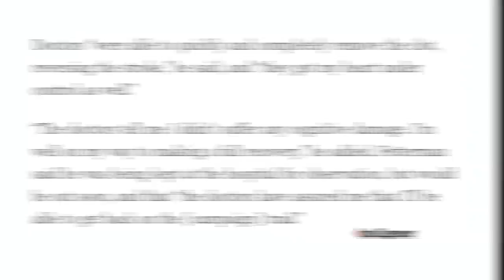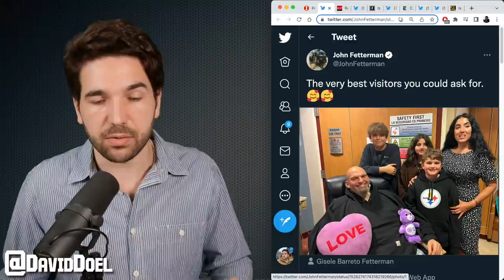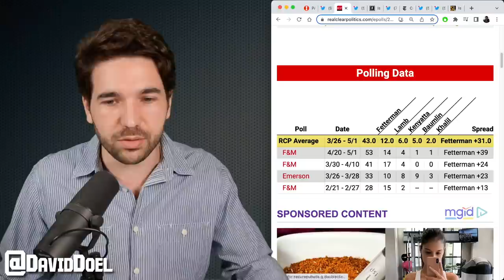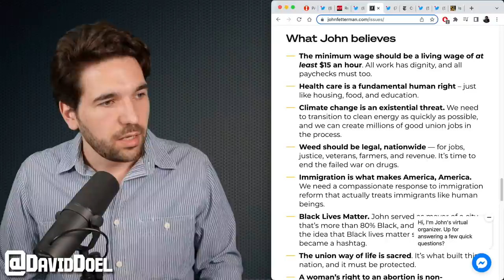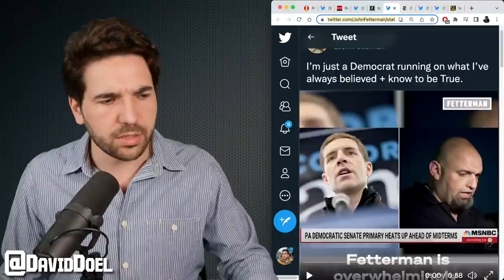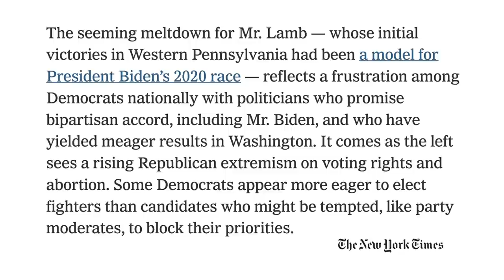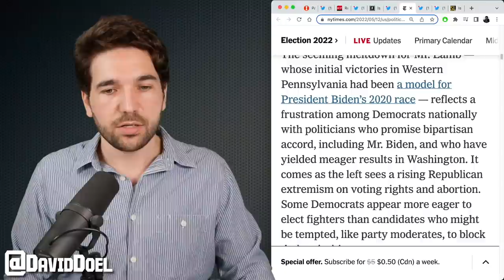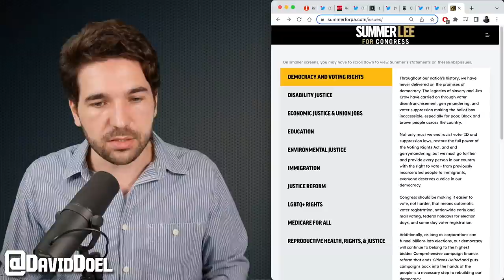John Fetterman, With HUGE Lead, Suffers Health Scare In Final Days Of Race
Pennsylvania Lieutenant Governor John Fetterman, who is absolutely dominating the Democratic Primary for Senate in Pennsylvania, suffered a minor stroke just days before the vote. I detail this and explore what future Democratic candidates could learn from Fetterman's successful challenge to corporate-backed Conor Lamb.